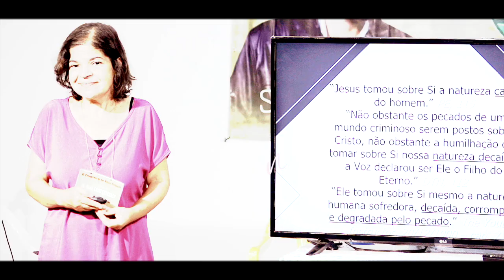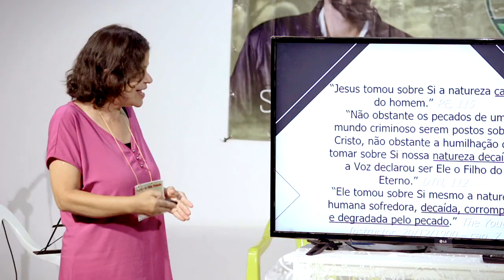(476/1) - [BATALHAS DE FÉ - DP] - NÃO PECAR, É POSSÍVEL? - Dra. Andrea Amaral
LINK PARA DOWNLOAD DOS POWER POINTS COMPLETOS - Dra Andrea Amaral

Doações..

CRÉDITOS:
Apresentação: DRA. ANDREA AMARAL
Produção executiva: Silverino Küll
Imagens, Direção e Edição: Raphael Aguiar